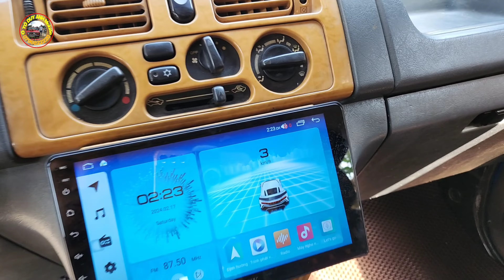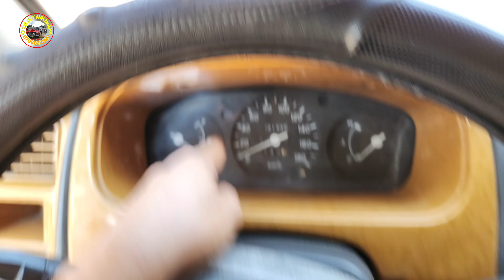xe ô tô cũ 8 chỗ giá rẻ mitshubishi zolie lăn bánh 2005